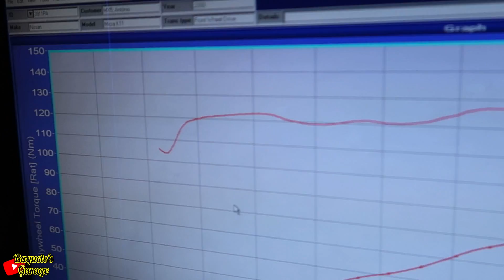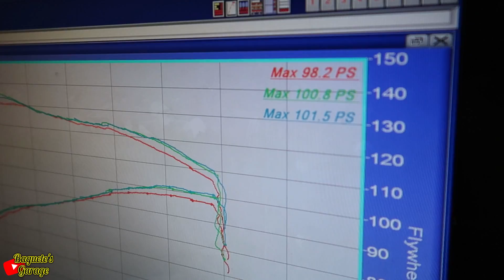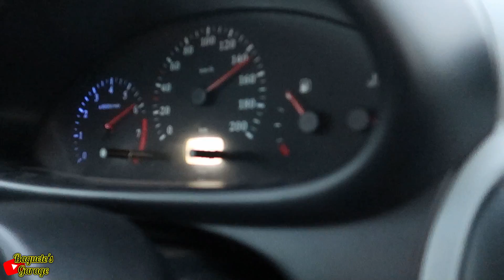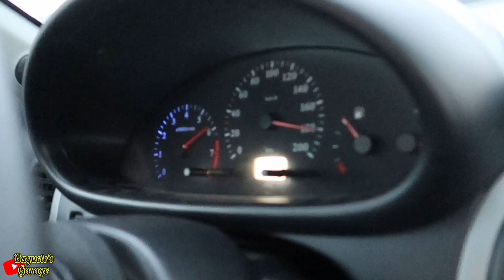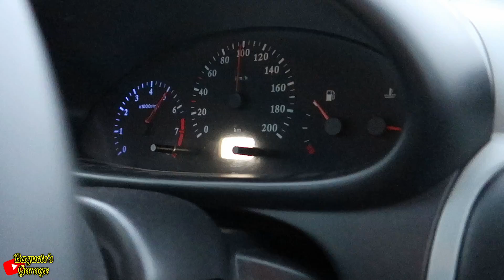FOMOS TIRAR AS TEIMAS NO BANCO DE POTÊNCIA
Se quiserem ajudar o canal:
Multibanco: Entidade - 21800 / Referência - 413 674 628

Apartado (Caixa Postal) do Canal se quiserem enviar algo:
Baguete's Garage
Apartado 1160
EC Herois de Chaimite
2621-901 Odivelas

🔔🔔🔔 Não te esqueças de dar LIKE, SUBSCREVER e Ativar o SINO 🔔🔔🔔

Parcerias:

Baguete (portes grátis em todos os pedidos que não sejam de baixo valor)
Baguete10 (10% em pedidos de baixo valor)

Usem sempre o meu link, caso contrário podem estar no site errado e os códigos de desconto não funcionam.

Qualquer ajuda é bem vinda para poder continuar a fazer vídeos, cada vez com mais qualidade.